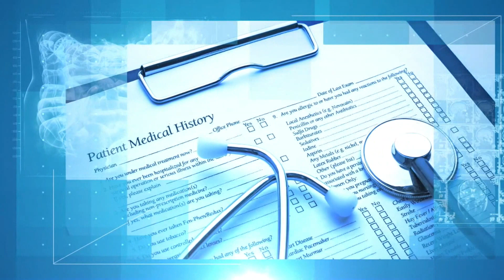HEALTH WELLNESS 221120